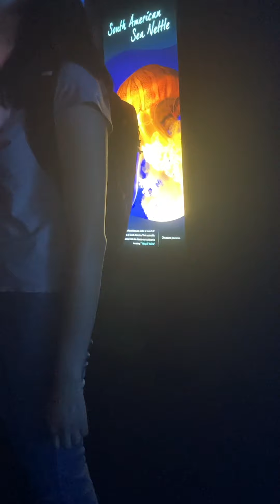Zoo trip September 25th, 2021